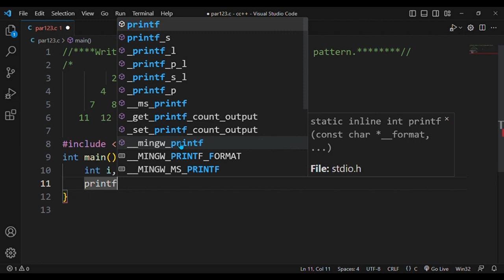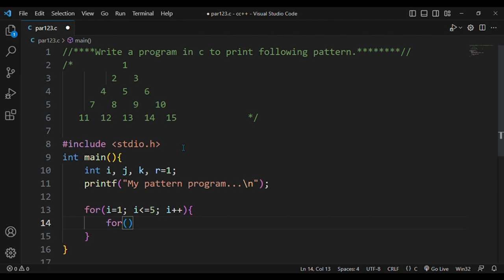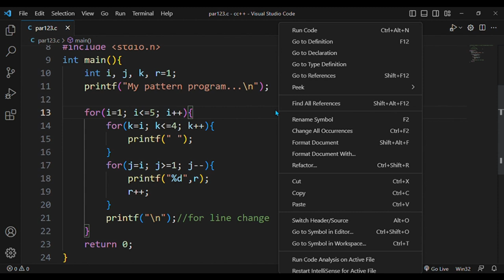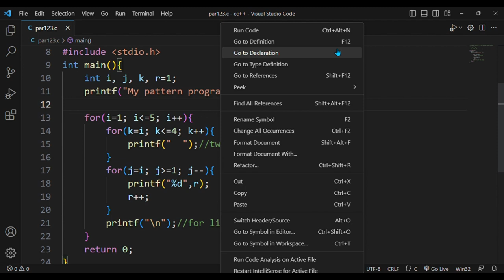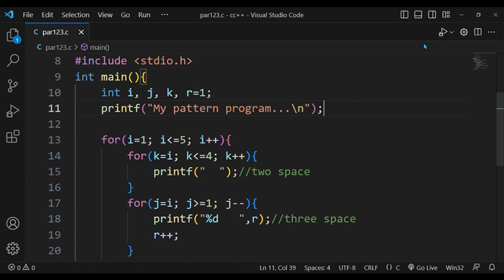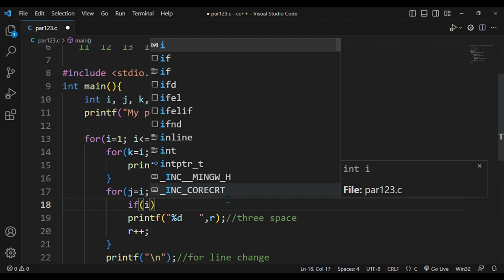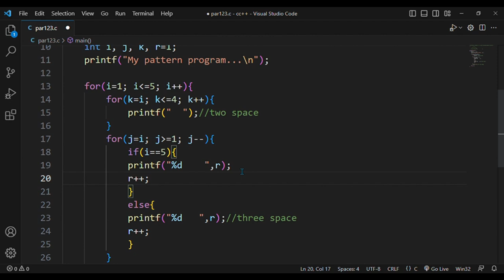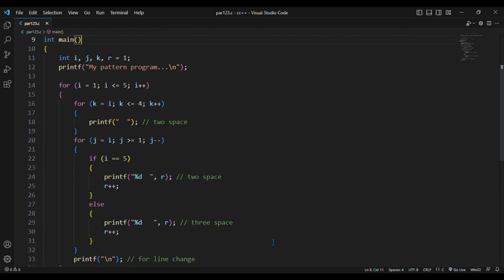#54. Pattern Program 26.👆source code is in description